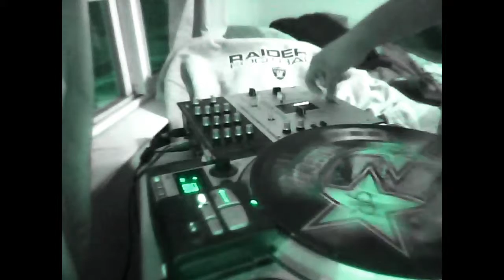There it is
just me scratching with a jacked up fader